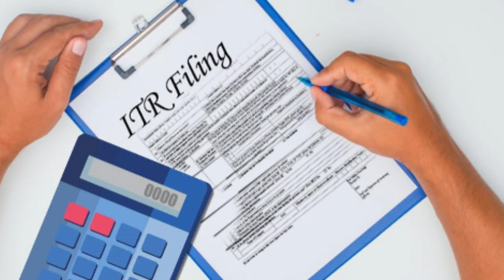CA से जानिए लोन लेने का सही तरीका || loan app || loan app fast approval || bank se loan kaise le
Any Query to C.A.

loans
free loan
best loan
pmmy loan
fast loan
pmegp loan
jaldi loan
buddy loan
loan buddy
new loan app
instant loan
personal loan
loan app fast approval
loan appsbank loan
instant loan app
quick loan
student loans
low interest loan
home loan eligibility
CA se janiye loan lene ka Sahi tarika

Transcript